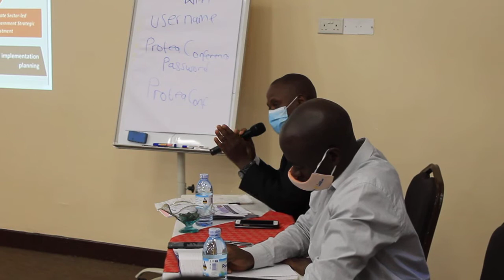First High Level Conceptualization Workshop of Uganda's Industrialization Master Plan - 11